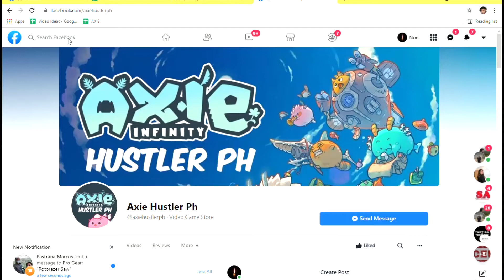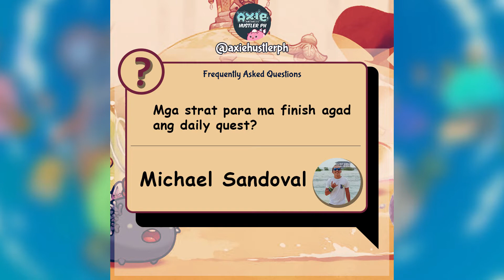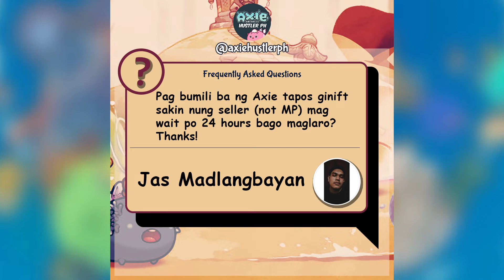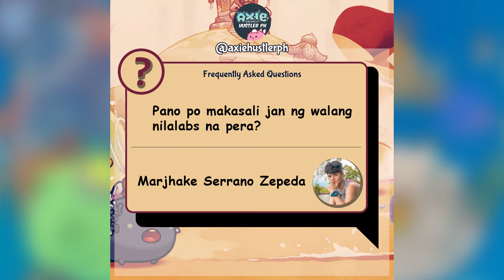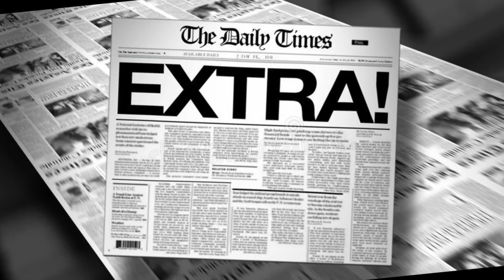Axie Q&A!! (MUST WATCH!!)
Eto na ang mga sagot sa katanungan nyo, this video contains answered questions from our facebook page.

WARNING! Before you start PLAYING AXIE WATCH this! GAWIN ITO PARA HINDI MA BANNED ANG ACCOUNT!

Come one, come all for all you budding entrepreneurs who wants to make honest money online. Axie Infinity is the hot new way you can make big money online in 2021. Our channel is dedicated to giving you the best tricks, tips, and tutorials on how to breed Axies, how to make it big on the Axie Infinity Arena, as well as lots of other comprehensive guides for beginners.

Watch our videos and we’ll show you how to actually make money from home when you play Axie Infinity just by using your phone, we’ll help you walk through the complex world of Axie Infinity breeding, PVP, PVE, the Axie Infinity Marketplace, and so much more fundamental aspects of how to earn money at home by playing Axie Infinity

With our latest Axie Infinity Guides and tutorials to boost your online money making hustle goals.  Our channel is your one stop comprehensive guide to everything Axie. So what are you waiting for? Start your Axie Infinity online money making journey today!